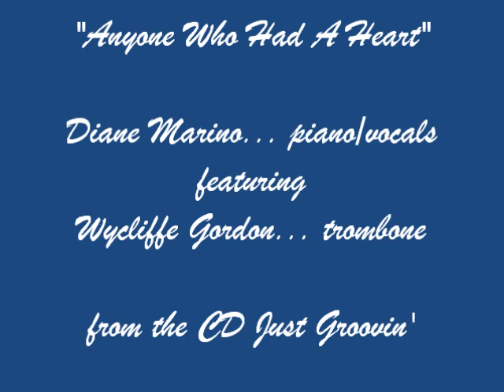Diane Marino w/Wycliffe Gordon "Anyone Who had a Heart"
"Anyone Who Had A Heart" re-arranged by Diane Marino for her "Just Groovin" CD